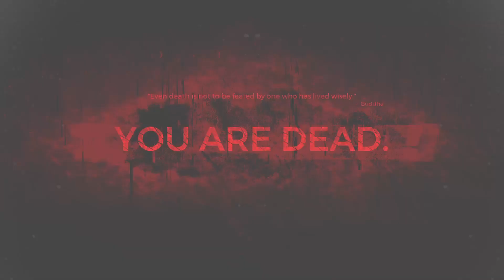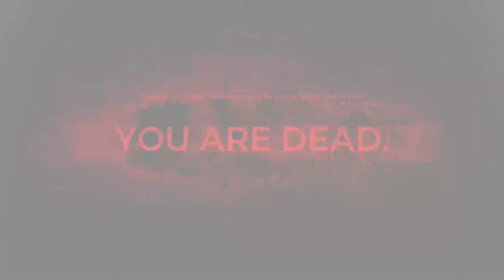We on Remnant, trying to finish the DLC boss